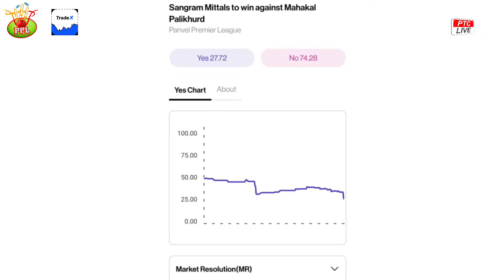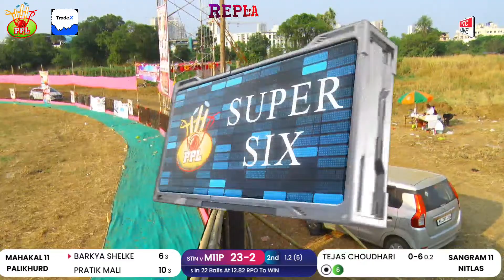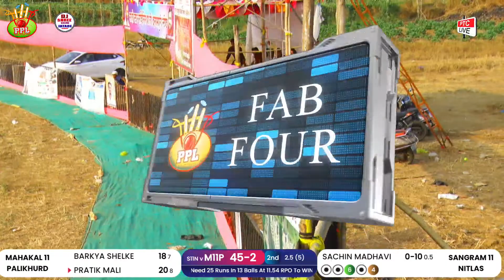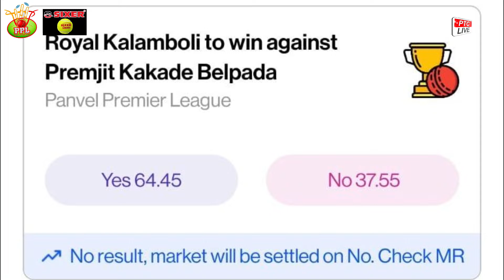Sangram 11 Nitlas VS Mahakal 11 Palikhurd AT PPL 2023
Sign up code: PPL20 for INR 20 bonus

"Predict tomorrow's PPL match outcomes on the TradeX app!

### Marathi:
"TradeX अ‍ॅपवर उद्या आगामी PPL मॅचांचे परिणाम अंदाज लावा! अ‍ॅपमध्ये उद्या सदर घडणारी क्रियाकलापे. अ‍ॅप डाउनलोड करण्यासाठी वर जा किंवा बायोमधील लिंकवर क्लिक करा."

### Hindi:
"TradeX ऐप पर आने वाले कल के PPL मैच के परिणामों का अनुमान लगाएं! ऐप में कल होने जा रहे इवेंट्स। ऐप डाउनलोड करने के लिए पर जाएं या बायो में दिए गए लिंक पर क्लिक करें।"

PANVEL PREMIER LEAGUE 2023 - DAY 06